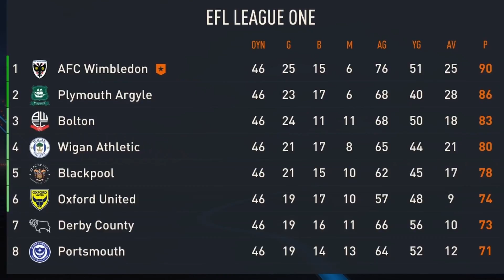İNGİLTERE 4. LİGİNDEN ZİRVEYE WIMBLEDON REBUILD // EA SPORTS FC FIFA 23 KARİYER MODU